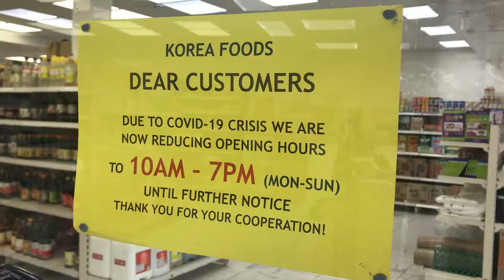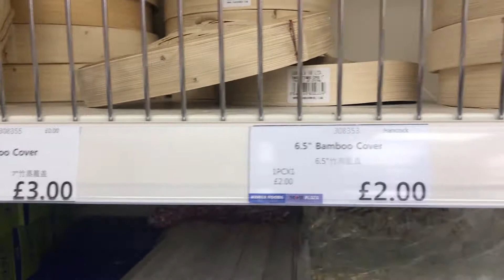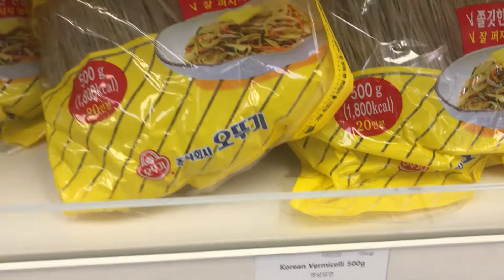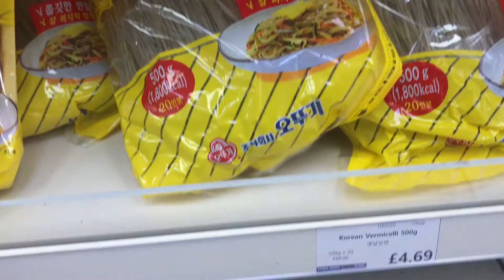UK లో కొరియన్ షాప్ చూద్దాం రండి !! Subharam Vlogs UK